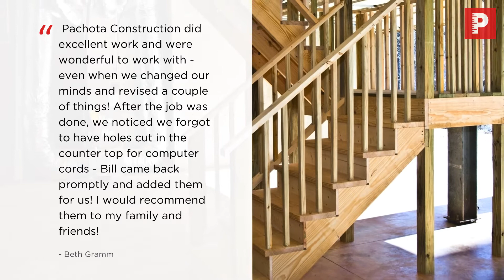Basement Remodeling - Livonia, MI - (734) 953–9465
Thinking about finishing your basement?

Whether you’d like to completely remodel or simply renovate the existing layout, hiring a quality contractor is the most important step in making sure your basement gets finished properly.

At Pachota Construction, we’ve done a lot of work on basements over the past 29 years. This experience allows us to confidently say that we’re one of the best suited companies in Metro Detroit to help transform your unfinished basement into a great place to hang out.

And as part of our effort to best serve the Livonia Community, we’re always expanding our expertise to include the latest in basement features such as home office, entertainment and workout centers.

If you’d like to discuss your basement remodeling plans, we invite you to give us a call at (734) 953–9465 or visit our

We look forward to speaking with you soon.